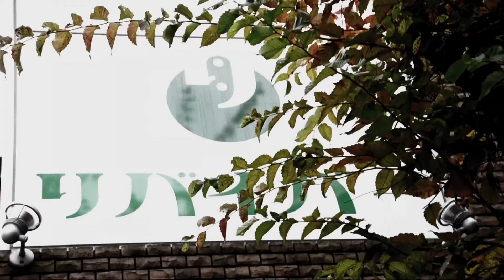"心の中の故郷” タマゴ×ダイニング リバイバー 倉敷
山崎円城さん家族にLittle Woodyと、倉敷の ”タマゴ×ダイニング リバイバー”まで小旅行した記録。

タマゴ×ダイニング リバイバーは岡山県は白壁の町倉敷にあるダイニングバーです。地域のタマゴを育てる活動をしている地域の文化と共に成長していくお店作りを心がけております。